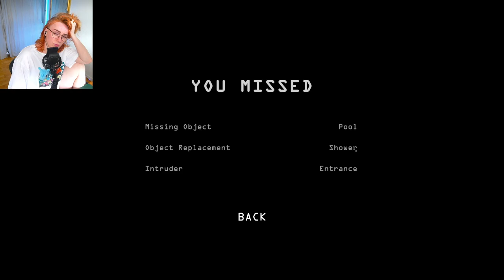They Are WATCHING US! | I'm On Observations Duty 6, The Pool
I'm On Observation Duty is a spot the difference, Where's Waldo puzzle horror game.
You are monitoring different locations for anomalies, unexpected guests and unnatural events.
A keen eye is a must, as not only does thing appear, but change location, appearance and even break equiment, you all must find before the anomalies become too great and you loose!

Will I survive a night? Do I meet the Stalker, the Eyeball, they man in the Sauna? Find out as we play the Pool!

Chapters:
00:00 - I Love/Hate it
00:27 - The Pool
10:31 - Donut
18:29 - "HOLD ON I'm looking at the VOD!"
32:43 - I'M SORRY
41:06 - STALKER
45:15 - Weeee